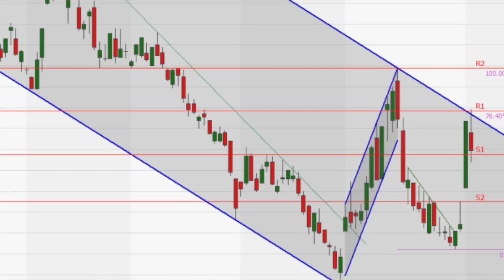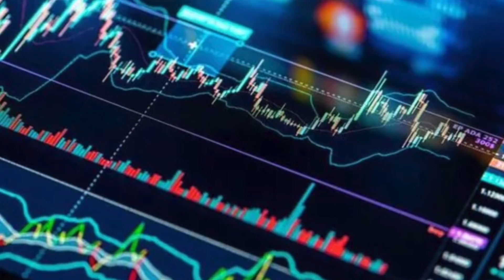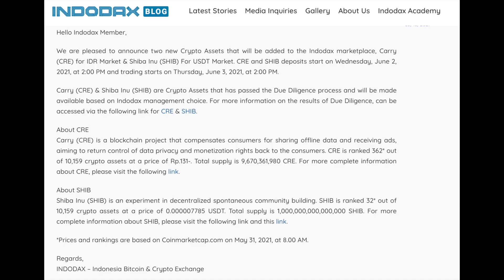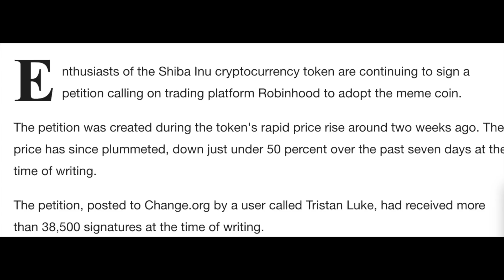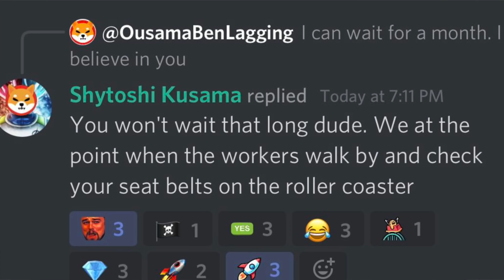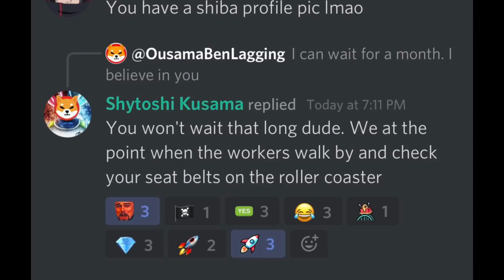Breaking Shibcoin News Shows Robinhood is Near (Vitalik Buterin Just Did This)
Breaking Shibcoin News Shows Robinhood is Near (Vitalik Buterin Just Did This) Shiba Inu Update

Shibcoin has been up over 2000% just in the past month and in this video, we unpack everything you need to know about this new cyrpto currency alt coin. We just found out about a catalyst for the shiba inu coin.